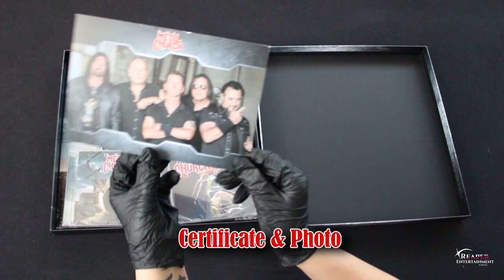Metal Church - From The Vault (Unboxing Deluxe Boxset)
"From The Vault" will be out April 10th, 2020.